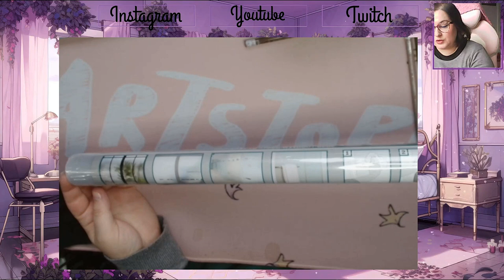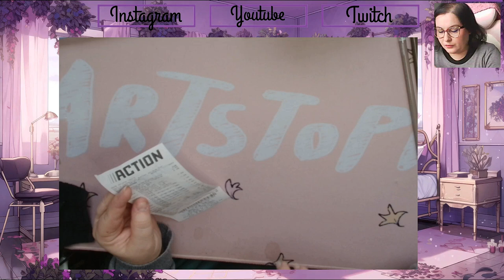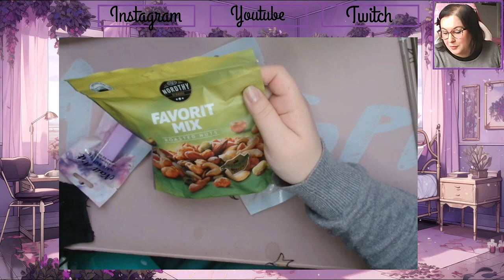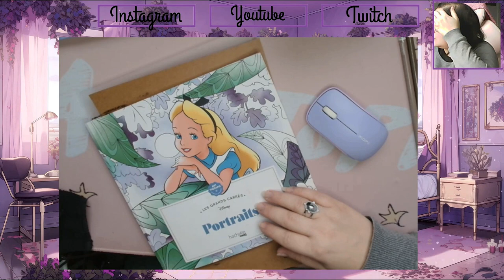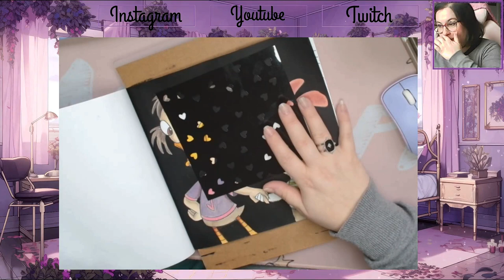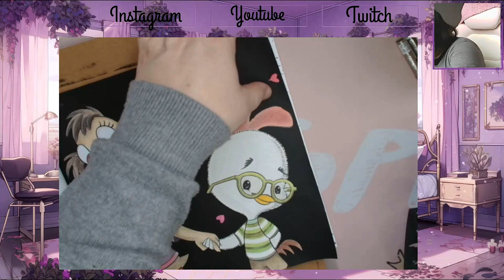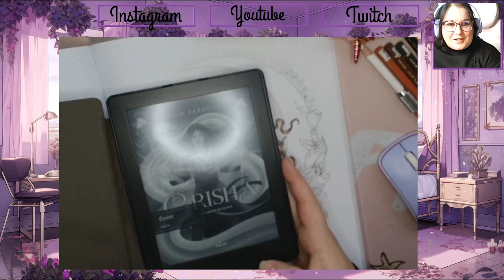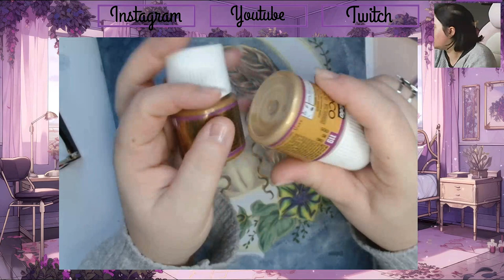Vlog 10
ʕ•̫͡•ʕ•̫͡•ʔ•̫͡•ʔ•̫͡•ʕ•̫͡•ʔ•̫͡•ʕ•̫͡•ʕ•̫͡•ʔ•̫͡•ʔ•̫͡•ʕ•̫͡•ʔ•̫͡•ʔ

Vinted : vbanb

Valérie 😘